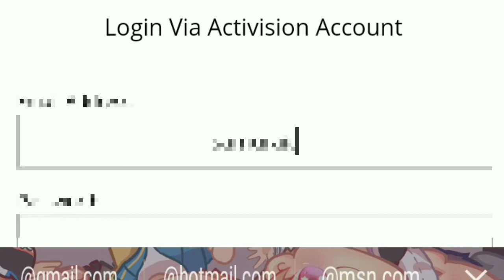How to collect *OUTRIDER - ARCTIC* New Updates Reward Hindi Tutorial | CALL OF DUTY MOBILE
1)call of dutycall of duty mobile
2) call of duty mobile new update details
3) call of duty mobile update available now
4) call of duty mobile new update tutorial